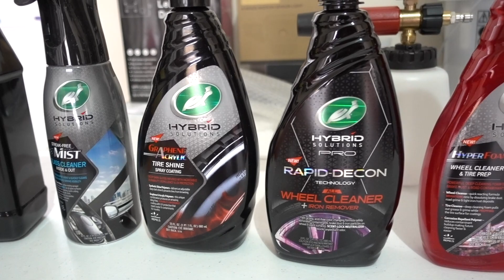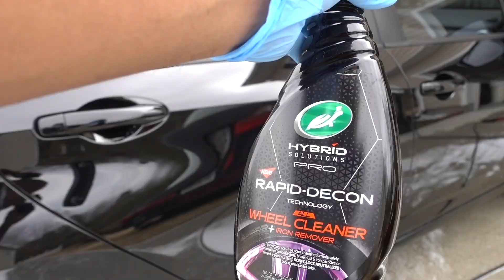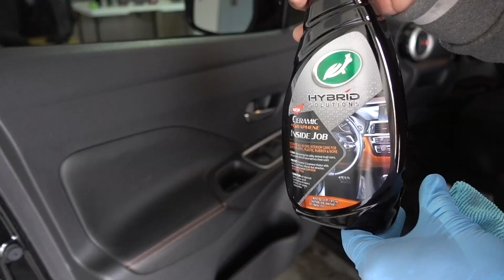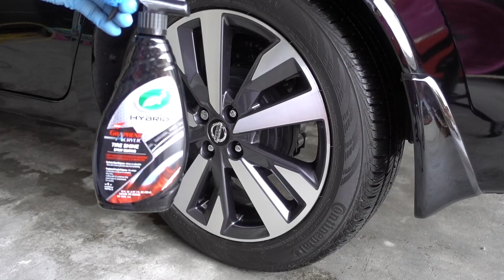Turtle Wax New Line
Wheel Brushes

This is the Camera I use for the Videos Sony RX100

Hi Guys and welcome to another episode
if you have any questions please let as know

FOLLOW ME